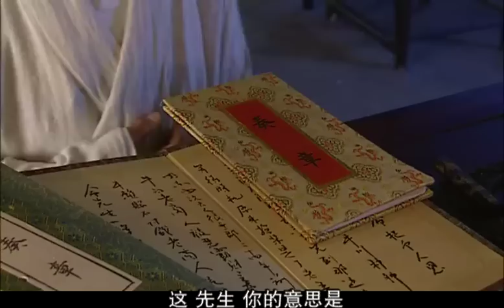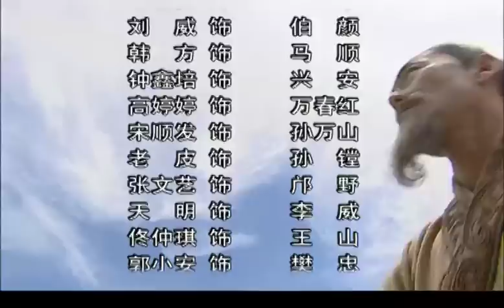大明王朝驚變錄/大明王朝1449 #03（嚴屹寬，歸亞蕾，胡可）